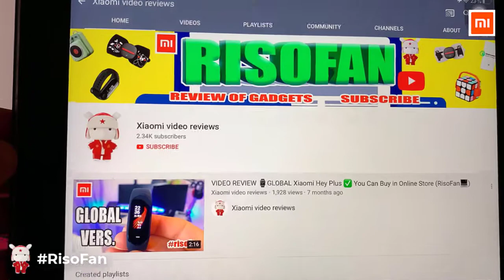Xiaomi Smart Electric Nail Clipper Professional Automatic Trimmer.